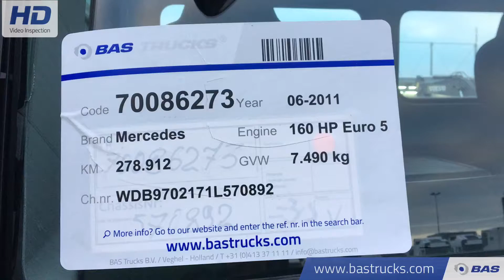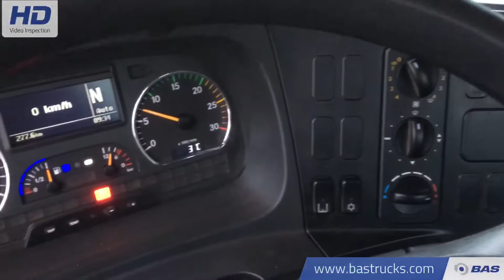70086273 Mercedes Atego 816 L